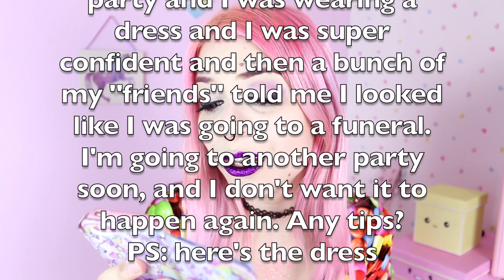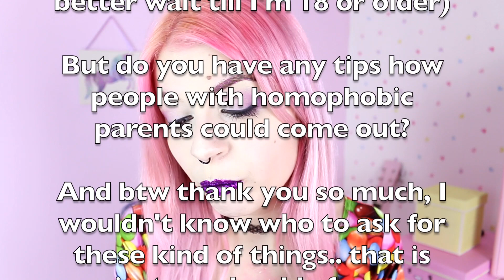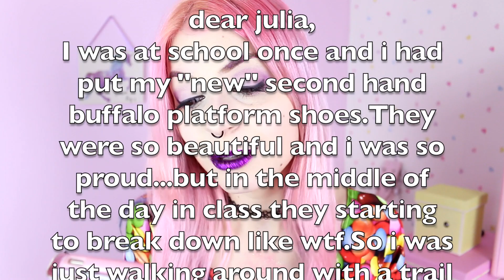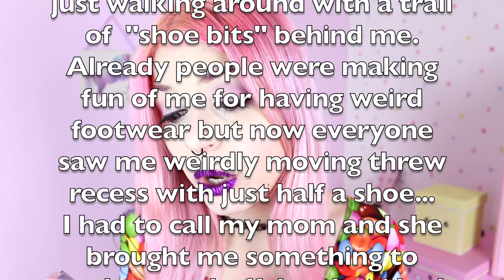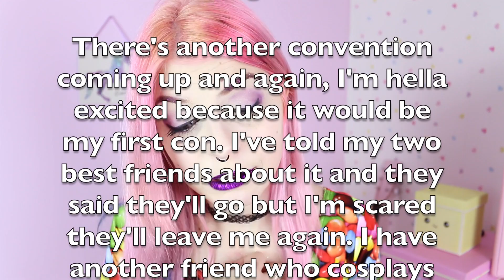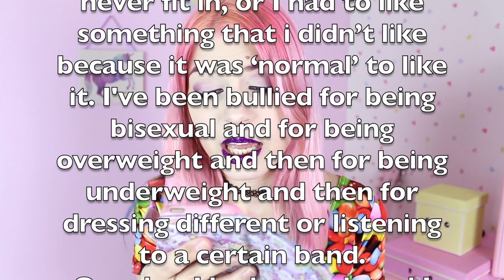Coming Out As Pansexual?